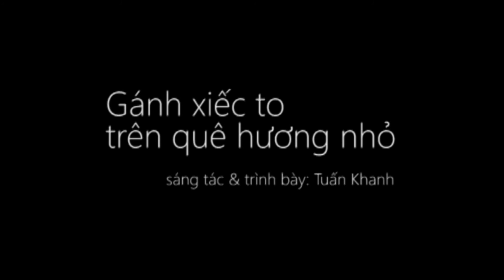viet cho nhung vai dien